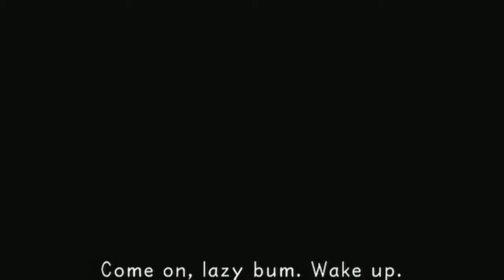Kingdom Hearts Final Mix Part 7 - The Chosen One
Sora faces Leon in a battle. Afterwards, Leon and Yuffie tells Sora that he is the Keyblade's chosen one and answers all of Sora's questions concerning what has been going on around him. Meanwhile, Aerith tells Donald and Goofy that they need to find the "key" if they want to search for their king. I don't own Kingdom Hearts. All rights are reserved to Square Enix and Disney.